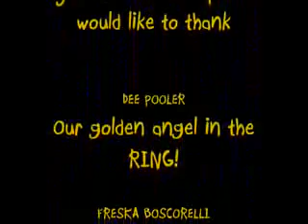Training with Dee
Boxing work outs